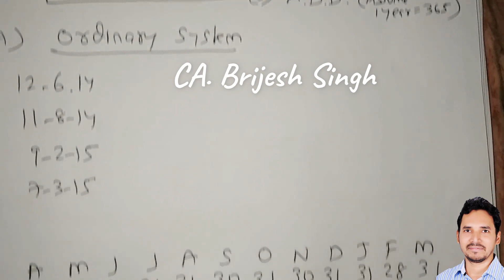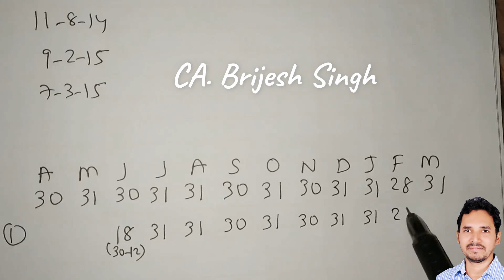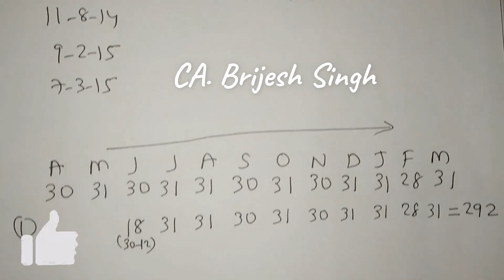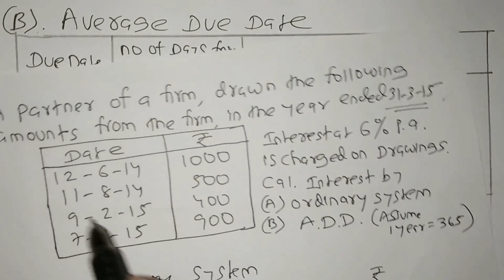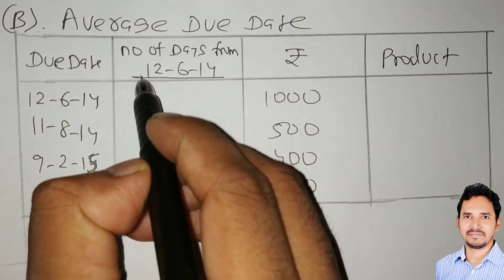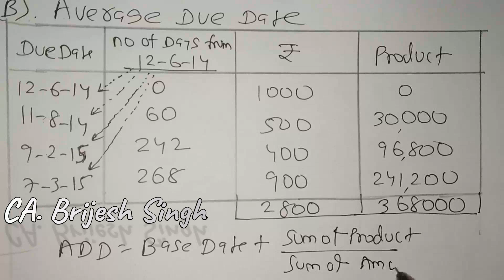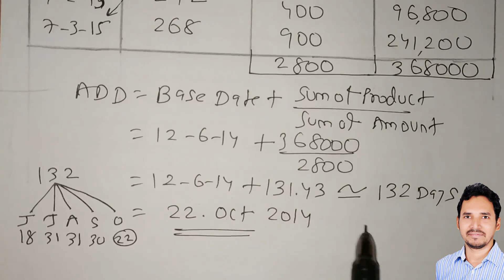Interest on Drawing by Ordinary System and by Average Due Date (CA foundation Study material)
If u want me to make more video on other topic then mention in comment
Link of ADD are as follows: